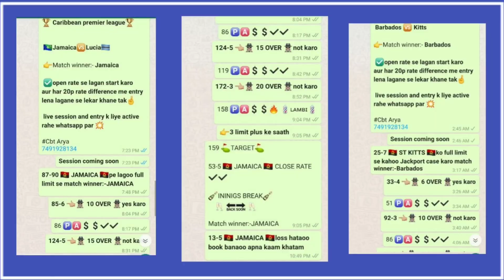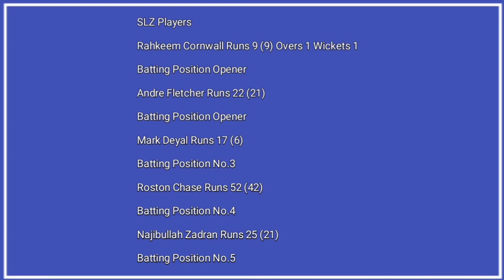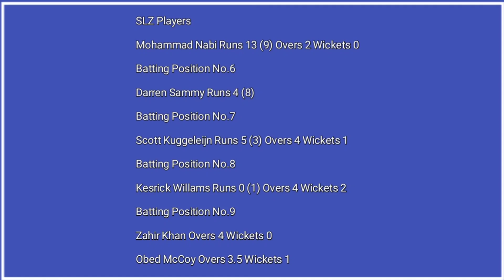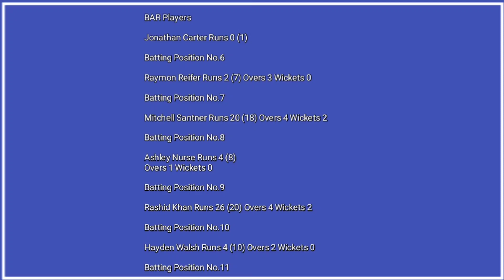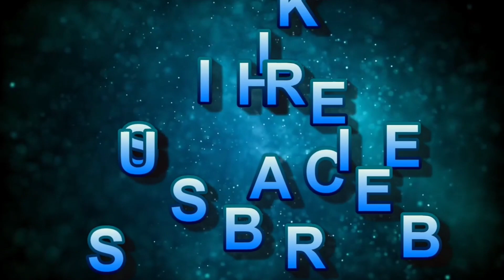SLZ vs BAR | Players Stats | Batting Order | Match Prediction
hello friends in this video I'm taking about cpl 2020 match 5 slz vs bar this match will be played at tarouba trinidad i give you details like slz vs bar all players recent matches stats, slz vs bar batting order, slz vs bar head to head and slz vs bar match prediction i hope you like this video